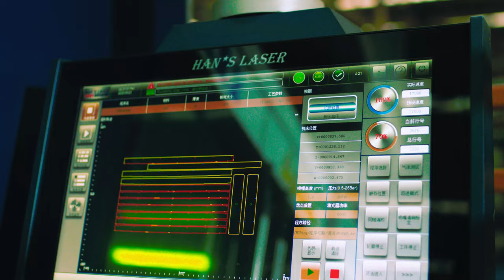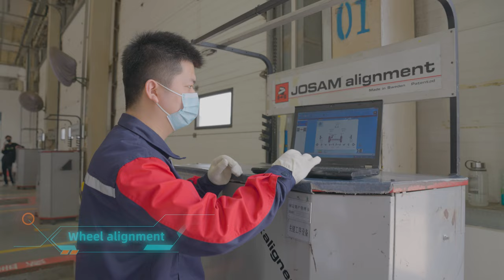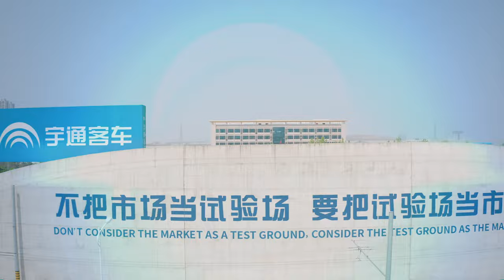Yutong Bus and Coach- Full Electric ZK6907BEV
New 100% Electric Coach ZK6907BEV that facilitates the green path in Chile! Click this video to explore the secret of its amazing production process!